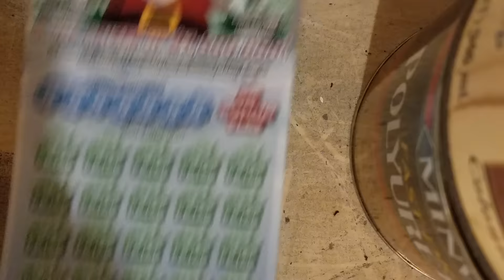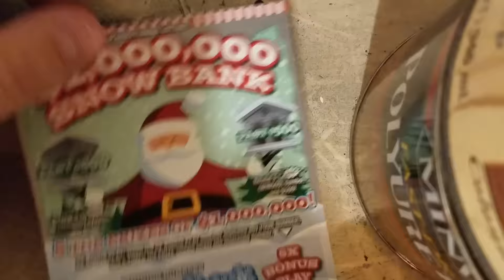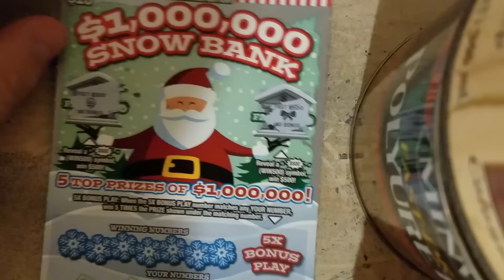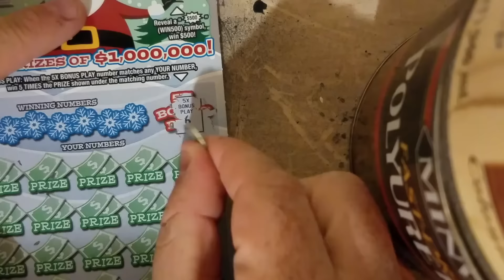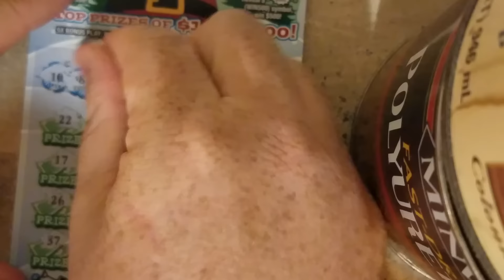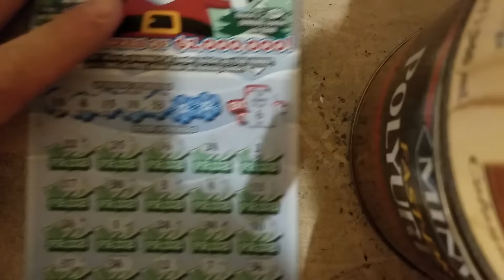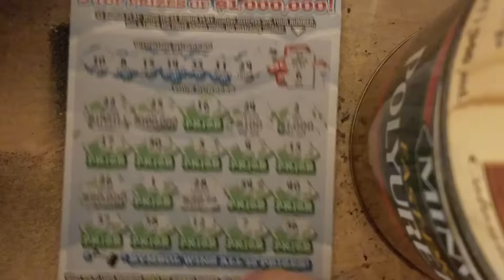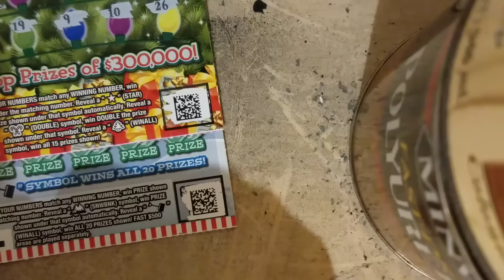Million dollar Snow Bank!! PA LOTTERY!